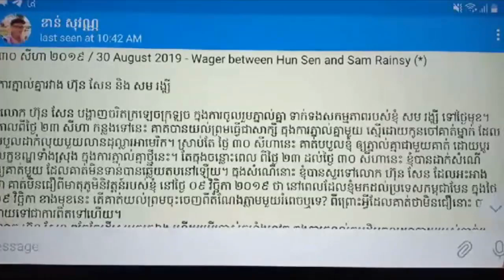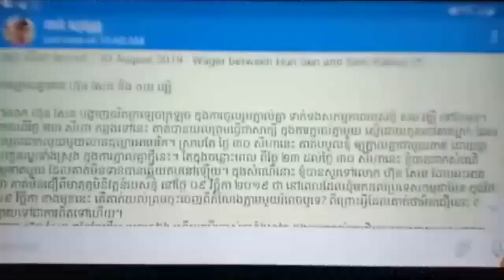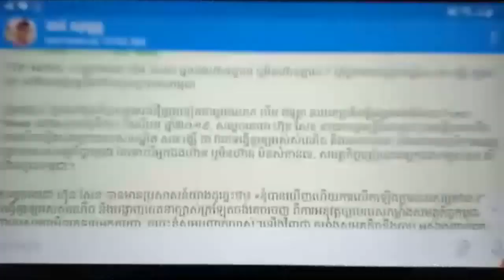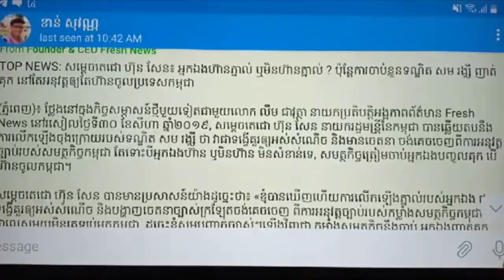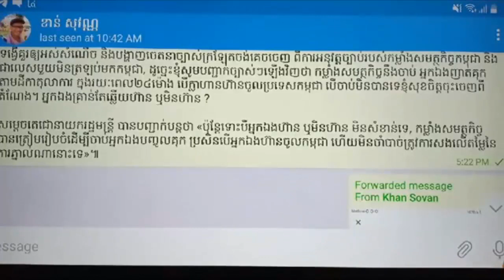Khan Sovan - បញ្ហាសម្តេចហ៊ុនសែនភ្នាល់ជាមួយសមរង្សី | Khmer live show | Cambodia hot news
2. Khan Sovan talk that Sam rainsy is a leader of Demonstrations but he calls his supporter stop make violence
3. James Sok – Sam Rainsy supporter if you wanna win politic game should learn from Hun Sen not Sam Rainsy
4. James Sok talk EU doesn’t help Sam Rainsy to be a prime minister of Cambodia
6. Khan Sovan talk show about Sam Rainsy and his supporters nervous that Hun manet go to USA
7. James Sok talk show that he will pick Ah Songha to Cambodia for sorry Hun sen
9. Khan Sovan talk show about Sorn Dara and So Daro now stop support Sam Rainsy
10. James Sok talk show about that Sam Rainsy said bad in Cambodian people in the back